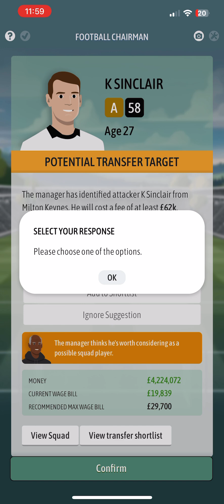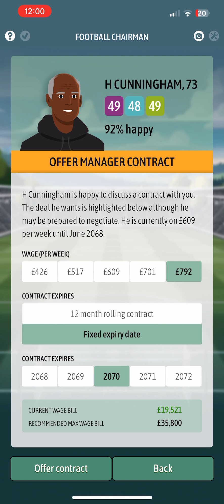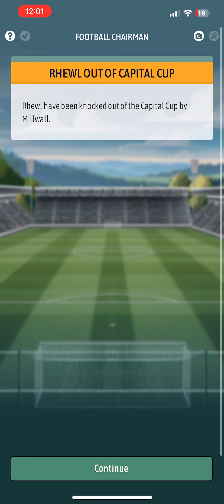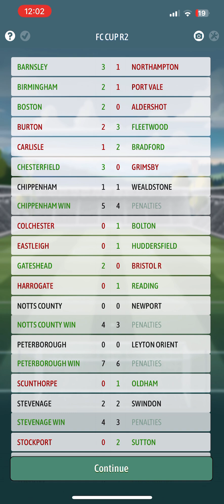Football chairman 2 pro episode 58